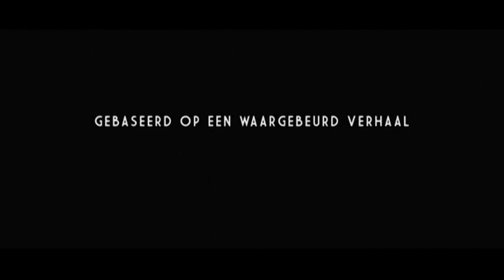Marina - TV-theek - Film à la carte trailer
Biopic over muzikant Rocco Granata, geregisseerd door Stijn Coninx ('Daens') en geïnspireerd op de jeugdherinneringen van Rocco Granata. Met Matteo Simoni (tv-reeks 'Safety First') en Evelien Bosmans ('Groenten uit Balen'). De film werd een heuse blockbuster met meer dan 500.000 bioscoopbezoekers.

Italië 1948. De 10-jarige Rocco groeit op in een bergdorp in Calabrië, tot zijn vader Salvatore, die in de steenkoolmijnen in België werkt, op een dag beslist om zijn gezin te laten overkomen naar Waterschei. Zo komt de jonge Rocco in Limburg terecht, in een vreemde omgeving met een rare taal en een andere cultuur. Rocco wil zijn zoals de andere jongeren en iets betekenen in het leven. Als rebellerende jongeman zoekt hij tegen de wil en overtuiging van zijn vader een uitweg in de muziek én in de liefde.